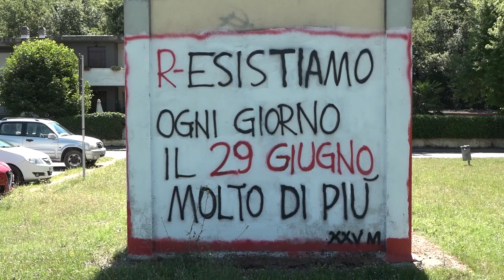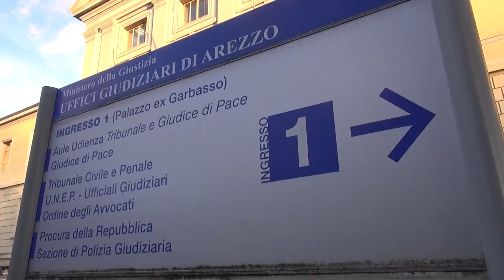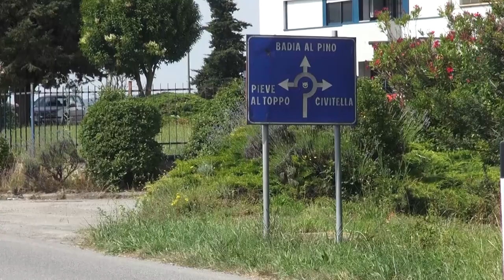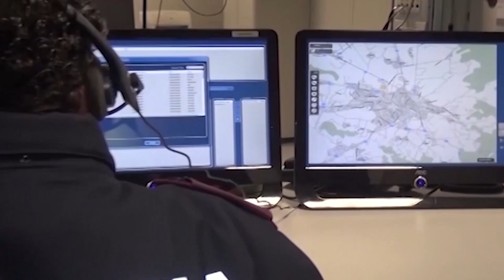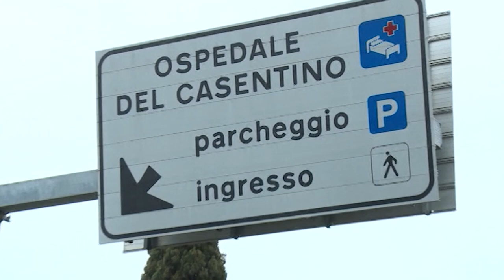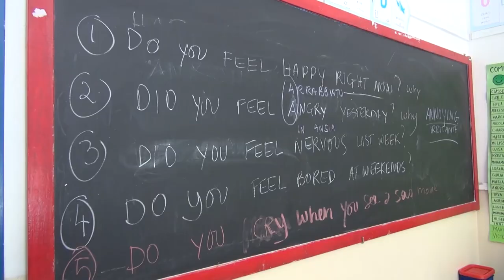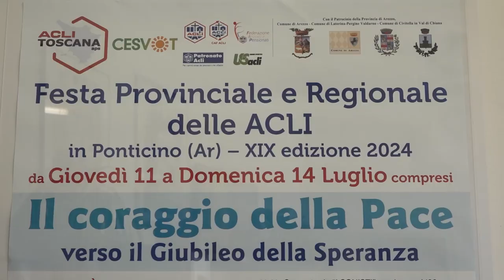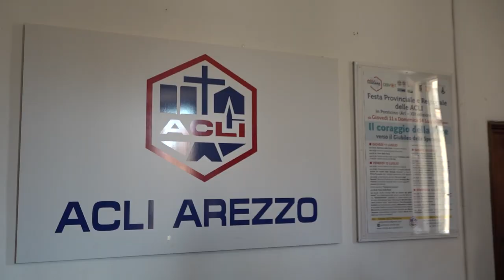Cronaca Aretina del 5/7/2024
sommario

Murales imbrattato alla Chiassa, Anpi: "sintomo di un clima politico che si sta inasprendo"

Uccise il proprio cane con una balestra: condannato a un anno in comunità

Spacciatore arrestato in piazza della stazione, processato è fuori con l'obbligo di firma

Assalti ad aziende orafe, Giordini: "è fondamentale che lo Stato intervenga"

Scuole aperte d'estate, ad Arezzo la sperimentazione richiesta dal Ministro Valditara

Domenica di grande ciclismo. A Rigutino c'è il Giro delle Valli Aretine